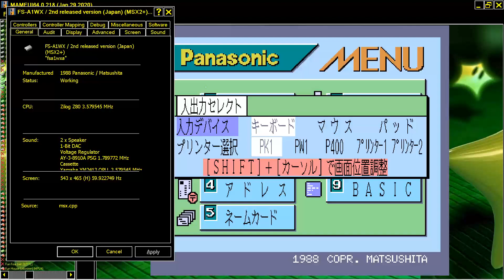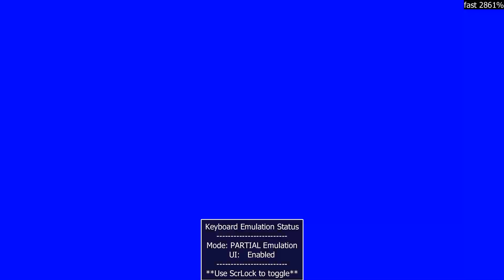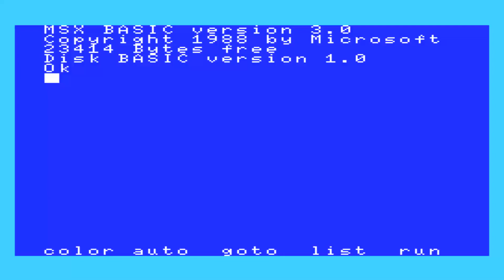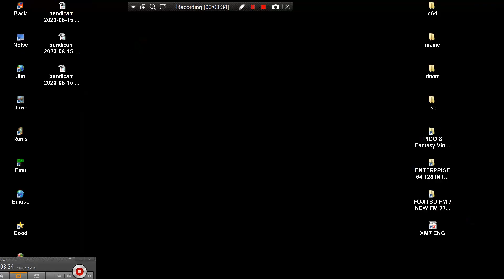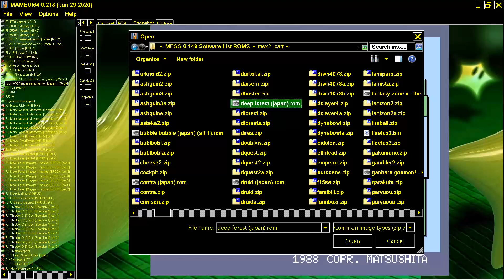MAME MESS COMPUTER FS A1WX 2ND VERSION FS A1 WX 1988 PANASONIC MATSUSHITA MSX 2+ COMPATIBLE DEEP FOR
FOR THOUSANDS OF MSX, ALL MODELS, GAMES VIDEOS & SOFTWARE VIDEOS LOOK THIS THIS CHANNEL HAD UPLOADED 100,000 GAME VIDEOS BELOW THIS PARAGRAPH,YOU FIND MY FRIENDS YOUTUBE CHANNELS THAT HAVE VERY INTERESTING,RETRO VIDEOS,LONGPLAYS,EMULATION,MOVIES,MARTIAL ARTS ELEMENTS AND OTHER GOODIES.PLEASE VISIT THEIR CHANNELS

1) "GAME DEVELOPER" (GAME INTRO)
2) "GAME PUBLISHER" (GAME INTRO)
3) "MENU" DEVELOPER" (FOR ATARI ST GAMES - WHEN THE MENU STARTS)
4) TEAM WHO "CRACKS" GAME (INSIDE DECOMPACTER FROM ATARI ST OR IN THE AMIGA CRACKTRO)
5) VERSION OF UTILITY "CRACK TEAM" USES (AFTER GAME SELECTION IN MENU IN ATARI ST)
6) PROGRAMMER(S) WHO PROGRAMMED GAME (GAME START SCREEN, AND SOMETIMES EVEN IN "HIGH SCORE TABLE".

1) THE GAME EXISTS IN ONLY ONE VIDEO UPLOAD BUT THE UPLOADER "TALKS CONTINOUSLY",THEN THIS IS USELESS FOR ME AND I UPLOAD THE SAME GAME WITHOUT SPEECH
2) IF ANOTHER GAME UPLOAD (ONE ONLY VIDEO) IS FROM EXTERNAL "BAD" CAMERA WITH BAD SOUND,THEN I UPLOAD IT,AGAIN BECAUSE THE OTHER VIDEO IS USELESS...ETC ETC.WELL,FOR ME THESE GAMES ARE NOT "EXISTS" ON YOUTUBE
3) ALSO IF THE GAME HAS "FAKE" MUSIC SUCH AS FOR HYPOTHETICAL EXAMPLE OF "PACMAN" WHICH IN THE VIDEO YOU HERE INSTEAD GAME AND SAPLES "SAMANTHA FOX",THEN THE GAME IS USELESS,AGAIN,FOR ME.

INTERESTING